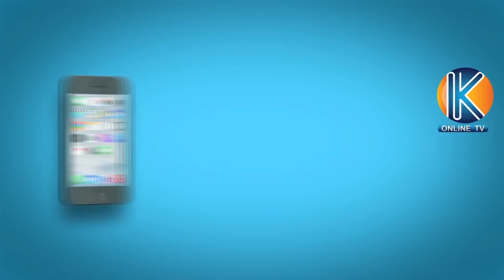KAMANDA WA POLISI ASHTUSHWA NA IDADI YA AJALI ZANZIBAR